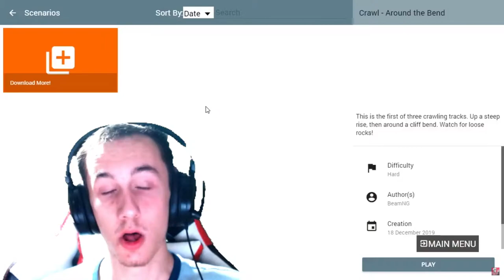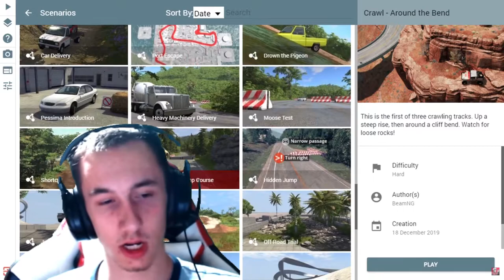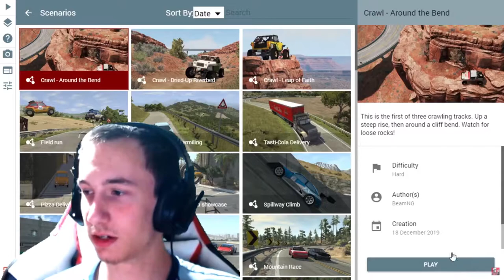Life and Death which one will pick you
just some simple stuff to talk about and have some time to enjoy life